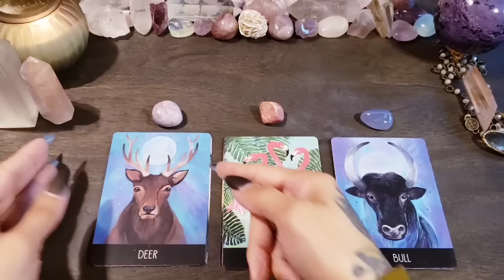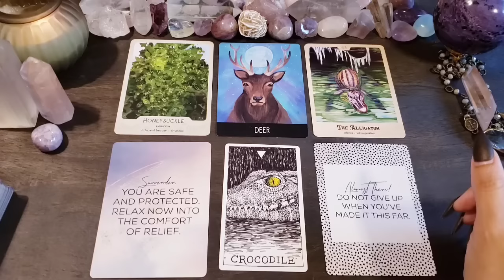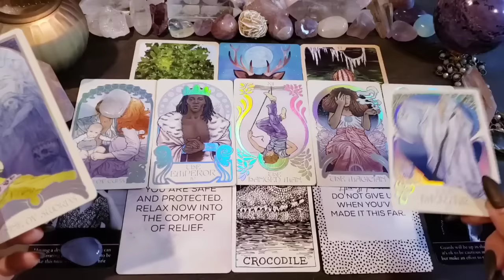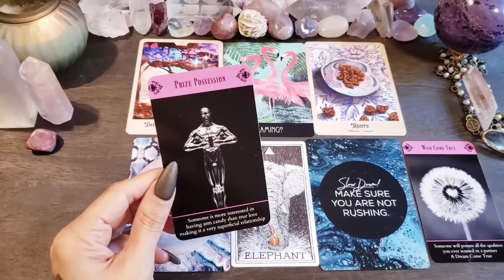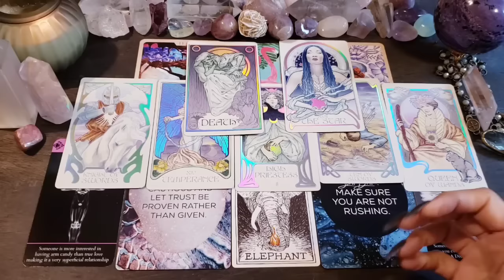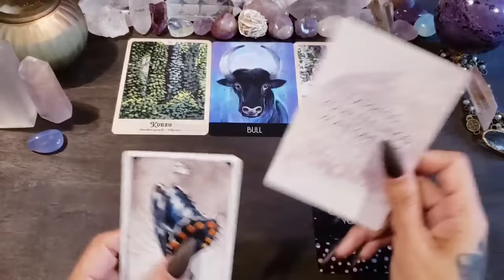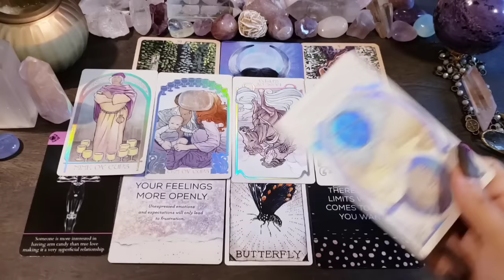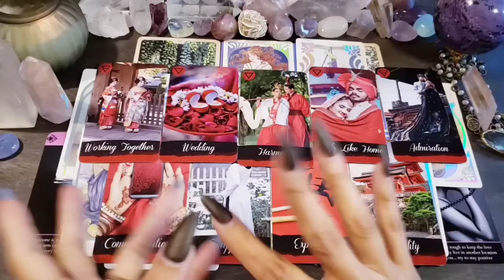💕💐 What's COMING NEXT In Your Love Life? 💕💐🌷 Pick A Card Love Reading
🐮🌵 Time Stamps 🌵🐮
       Intro 0:00
       Pile 1 {Amethyst + Deer} 2:58
       Pile 2 {Rhodonite + Flamingo} 18:40
       Pile 3 {Blue Crystal + Bull} 33:45

-- Oracle Decks --
Foreign Love Oracle
Phases of Love Oracle
Spirit Animal Oracle Deck
Divine Intervention - A Modern Oracle Deck
The Wild Unknown Animal Spirit Oracle